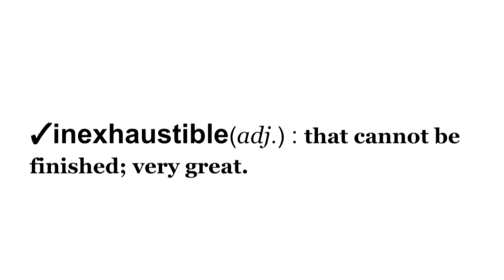Spoken English Practice for Beginners || English Conversation Idea 💡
Hey there,
Remember, the key is consistent practice and exposure. Over time, you'll become more comfortable and proficient in speaking English Effortlessly.

*✓If You Want To Do Online Spoken English Class*